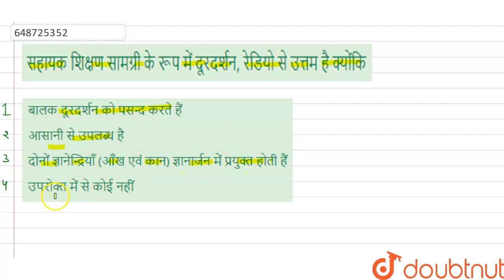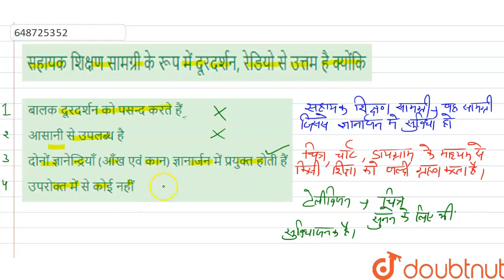सहायक शिक्षण सामग्री के रूप में दूरदर्शन, रेडियो से उत्तम है क्योंकि | CLASS 14 | प्रैक्टिस सेट...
सहायक शिक्षण सामग्री के रूप में दूरदर्शन, रेडियो से उत्तम है क्योंकि
Class: 14
Subject: ENVIRONMENTAL STUDIES
Chapter: प्रैक्टिस सेट 20
Board:CTET

👉 Have Any Query? Ask Us.